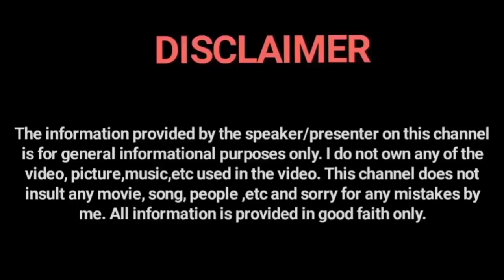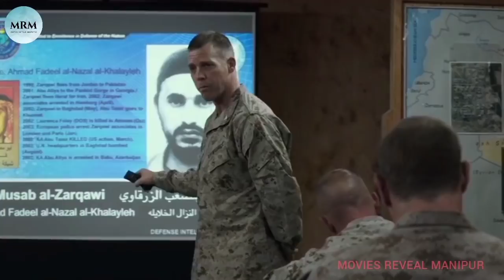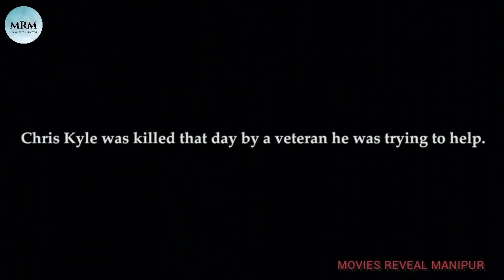Matomtana Mioi 160 hatkhiba ••• American Sniper ••• Movie Explained in Manipuri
Movie name - American Sniper 2014 Hollywood movie